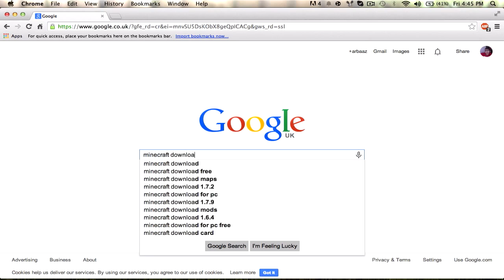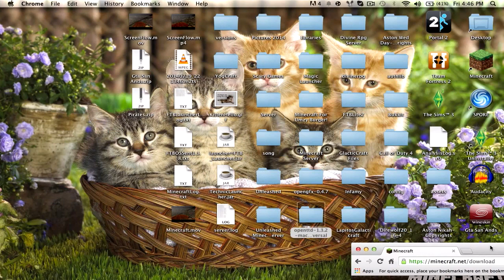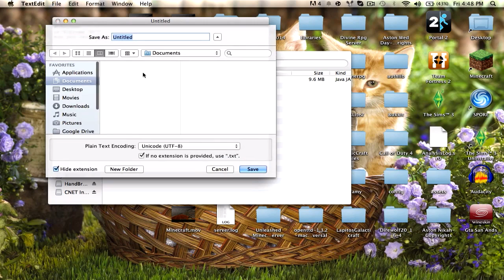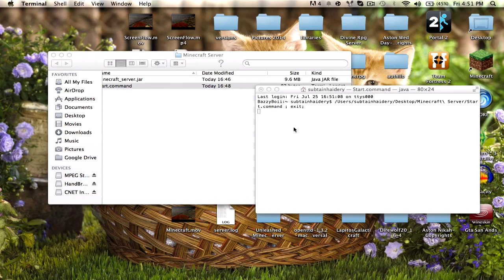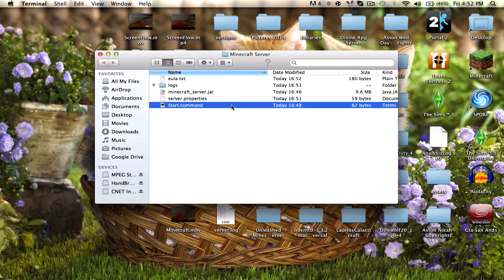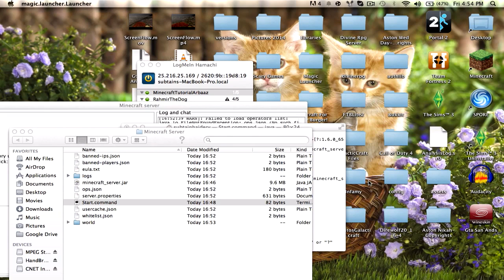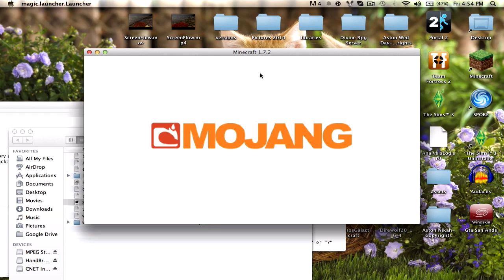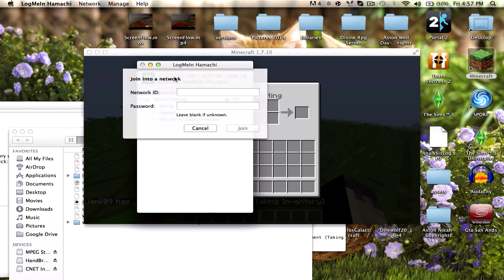Minecraft: How to make a server 1.7.10! (HD) Mac And Windows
Whatsup guys its arbaaz today im going to teach you how to make a minecraft server!

Minecraft Text Edit Code:
#!/bin/bash
cd "$(dirname "$0")"
exec java -Xmx3G -Xms3G -jar minecraft_server.jar nogui

Minecraft Terminal Code:
chmod a+x

[IGNORE]↓

How to make a minecraft server for windows 8
How to make a minecraft server for windows 7